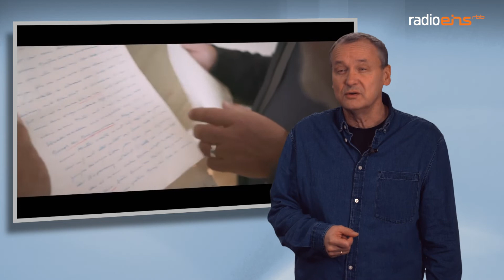Die Filmtipps vom 07.11.2019 Lara - Marianne & Leonard - Es hätte schlimmer kommen können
Lara
Regie: Jan Ole Gerster
5 Rollen
Marianne & Leonard
Regie: Nick Bloomfield
Es hätte schlimmer kommen können - Mario Adorf
Regie: Dominik Wessely
4 Rollen